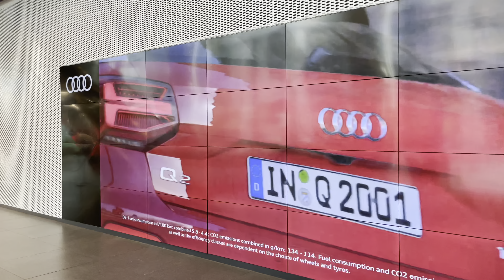Audi HK New Flagship Showroom